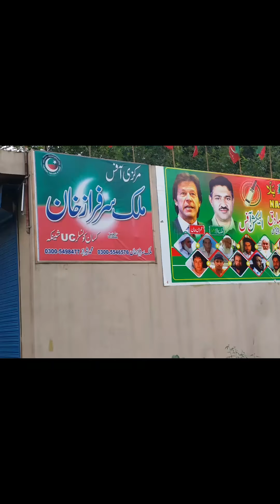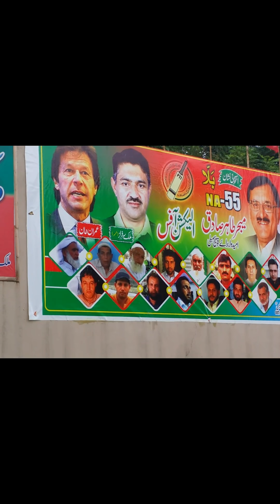Masha Allah phoolon k sath bot hi piyara khitab lakori vich labbaik ya rasoollah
Labbaik ya rasoollah